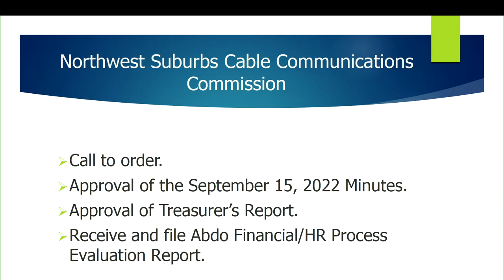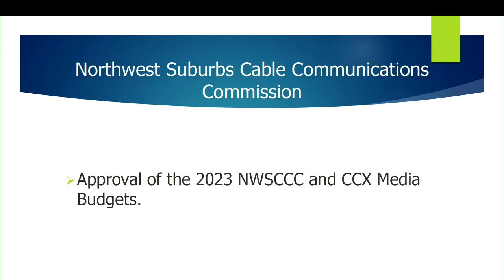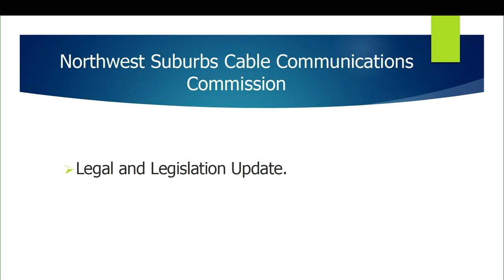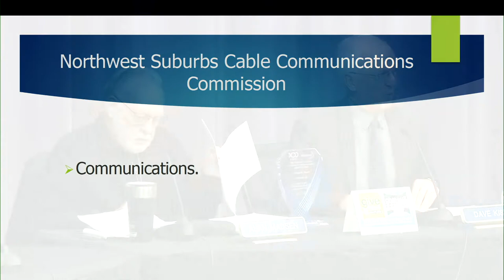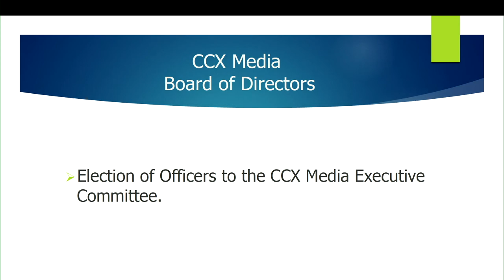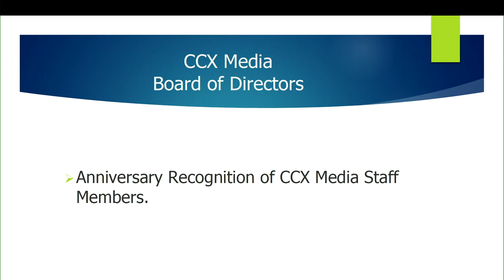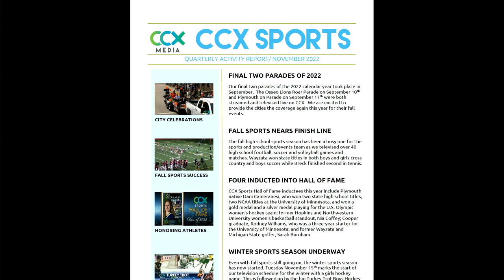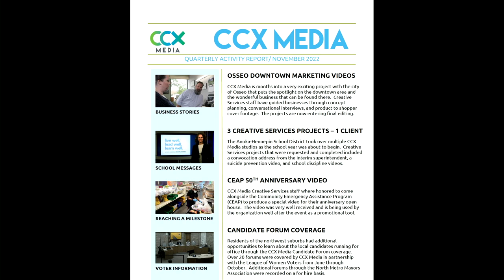Northwest Suburbs Cable Communications Commission and CCX Media Board of Directors Meetings 11-17-22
Joint meeting of NWSCCC and CCX Media Board of Directors